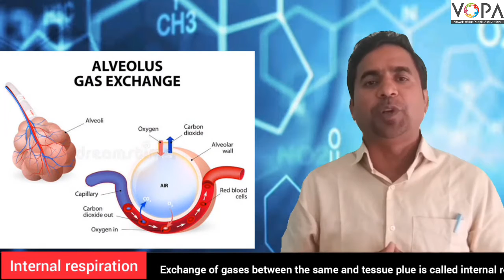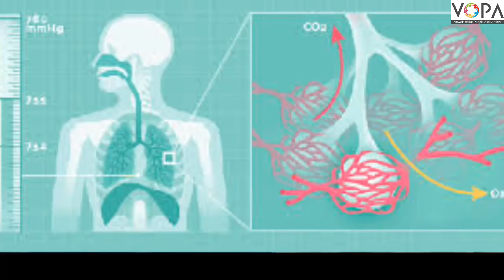8th | Science | Chap 11 | Human Body and Organ System | Respiratory steps | V4 | V-School